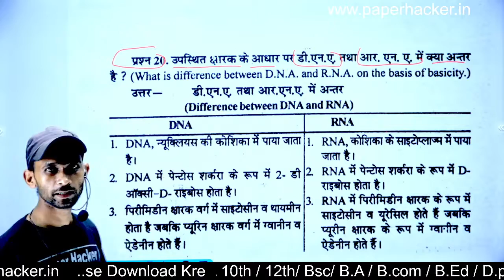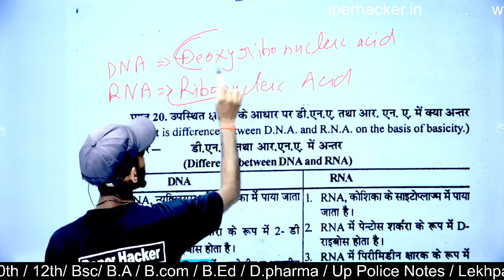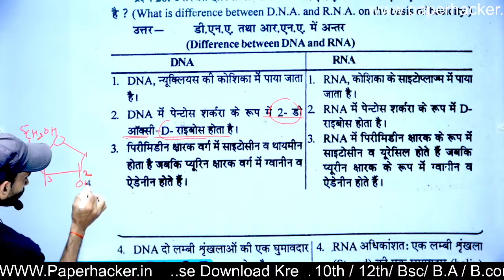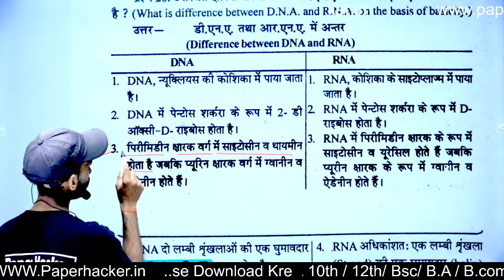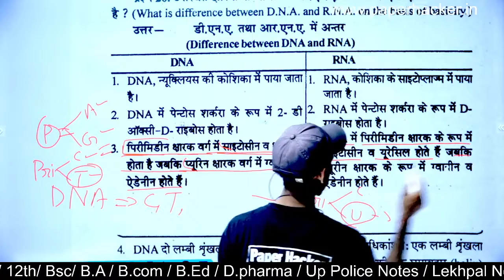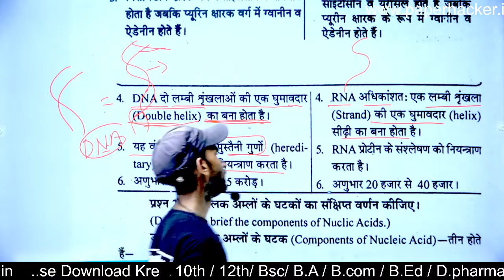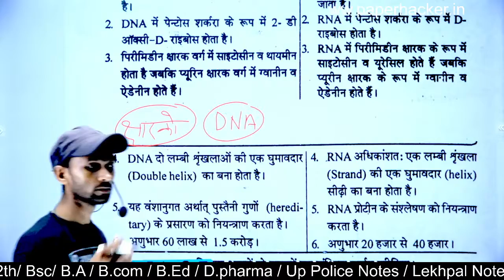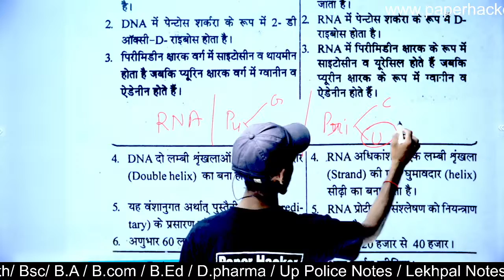Difference Between DNA and RNA| Chemistry bsc 2nd semester| important questions